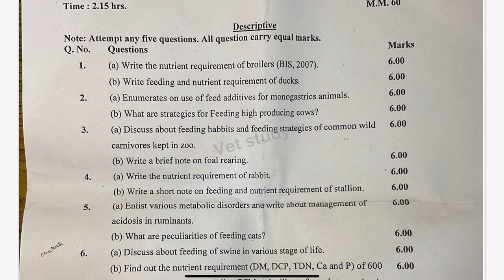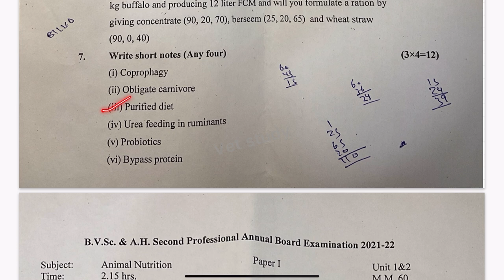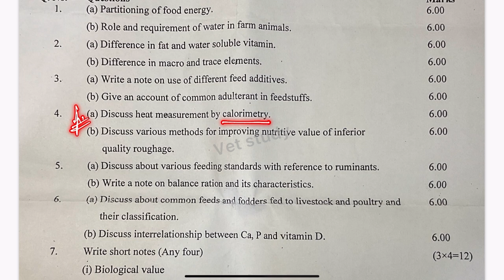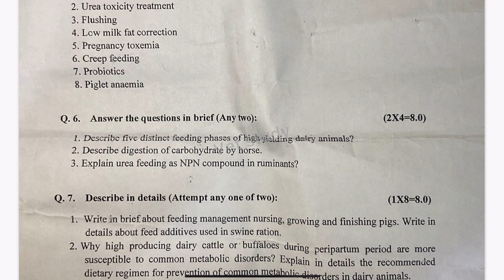Important Questions 😱🔥 || Animal Nutrition || Previous year papers ||Must watch🔥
Personal accounts-